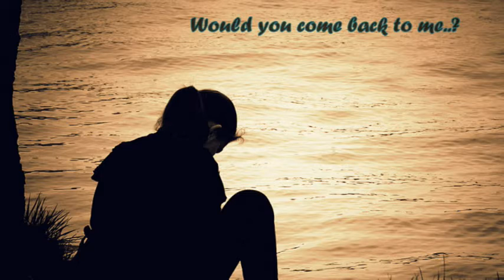You want Love (Maria, Maria) - Mixed Emotions - Keyboard Cover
played by Jean Proteros on Yamaha Tyros 2